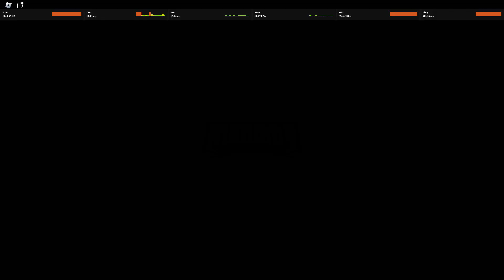short mad city stuff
some mad city stuff credits to iamremembered and iautoclicc

users
Me: X_Utmxst and UltimatePVPnoob
Iautoclicc: chaddo900
Iamremembered: chadjunior900